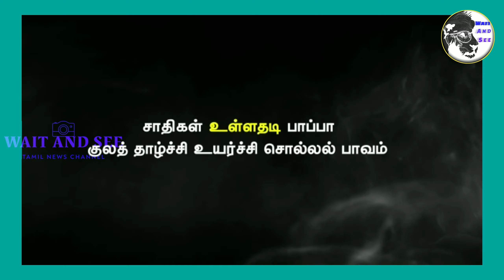நீங்க எடுத்தா சமூக படம் நாங்க எடுத்தா சாதி படமா ? திரெளபதிக்காக களத்தில் குதித்த பாமக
Waitandsee நீங்க எடுத்தா சமூக படம் நாங்க எடுத்தா சாதி படமா ? திரெளபதிக்காக களத்தில் குதித்த பாமக